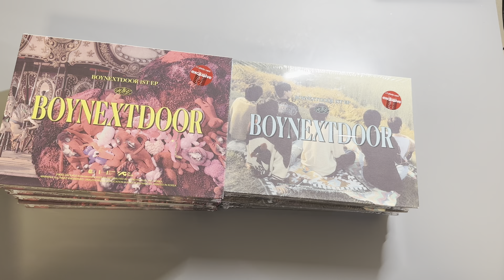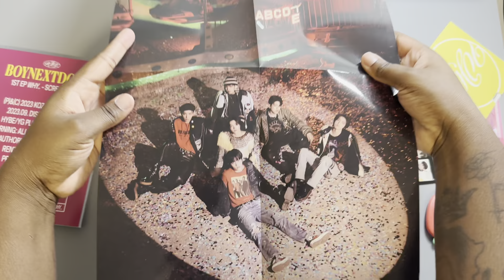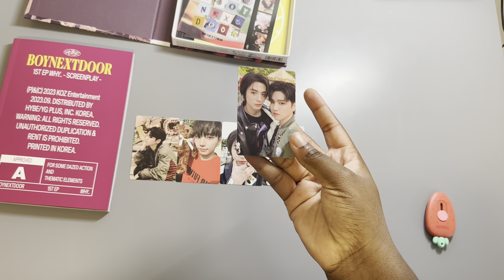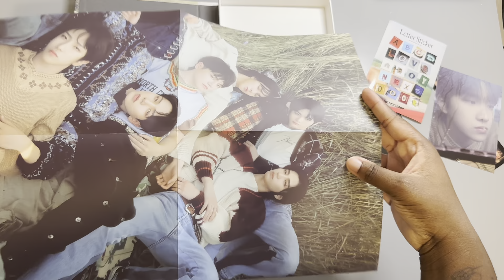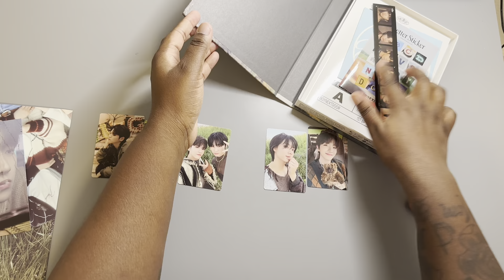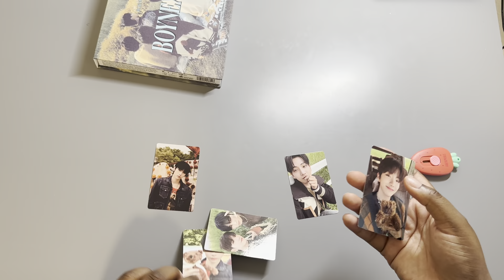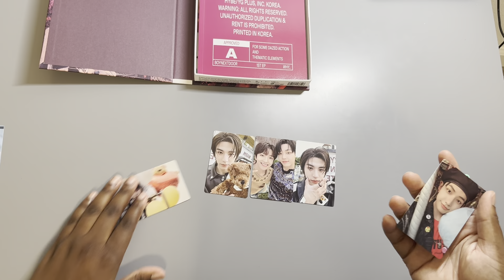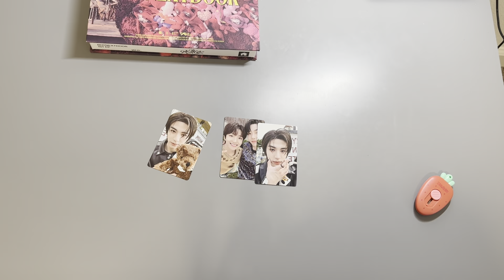Unboxing BoyNextDoor Why